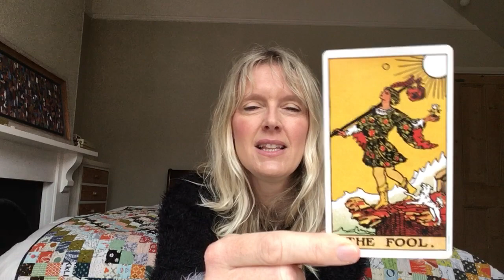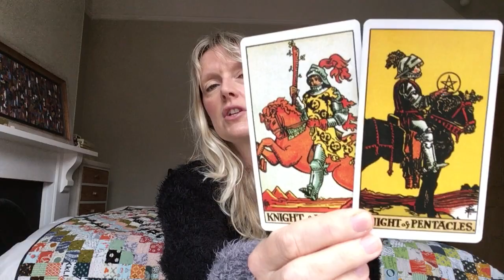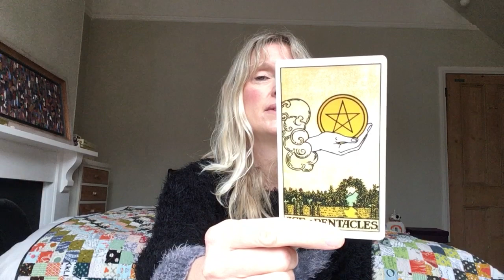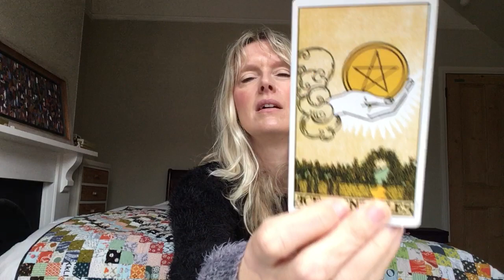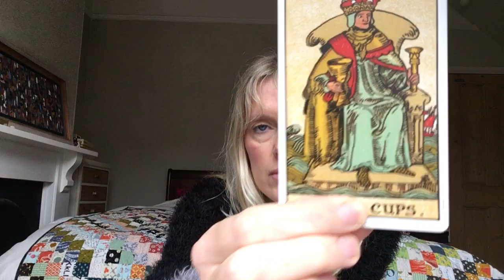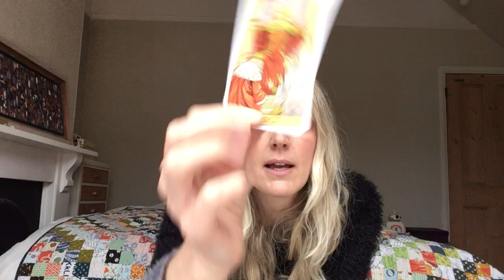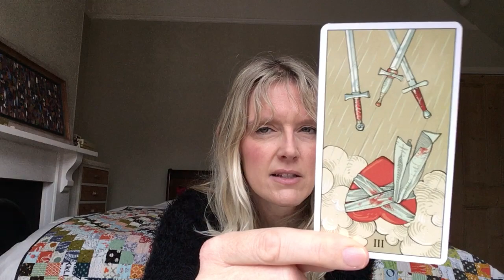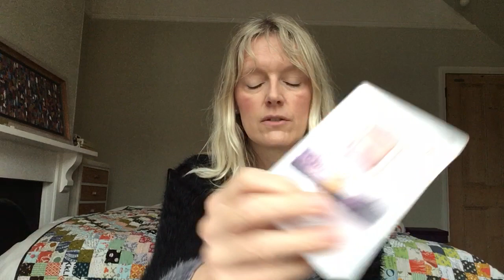Daily Tarot November 7, 2018 ~ Full Moon in Scorpio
Daily tarot card reading for 7 November 2018 - Full Moon in Scorpio. Love & general with psychic channelled messages for all astrological signs of the zodiac.